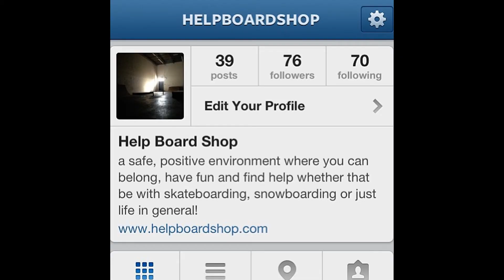Ryan Furrier At Help Boardshop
Featuring Jonny Nelson, adjusting to new fish eye set up